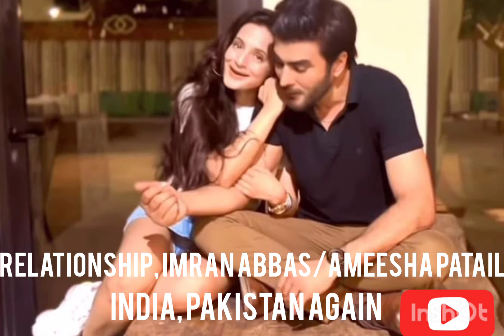Ameesha Patail 💞 Imran Abbas